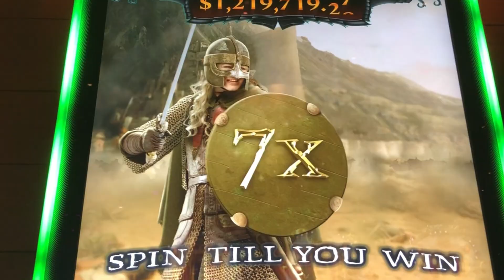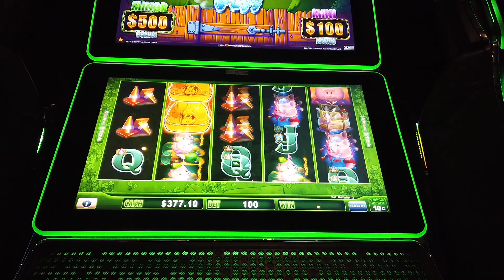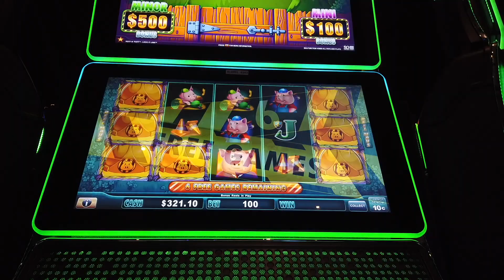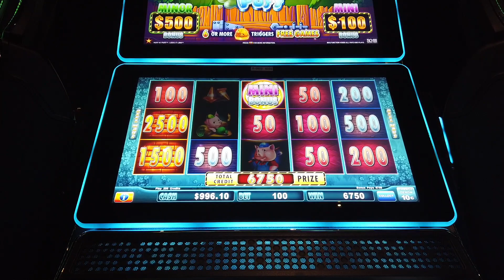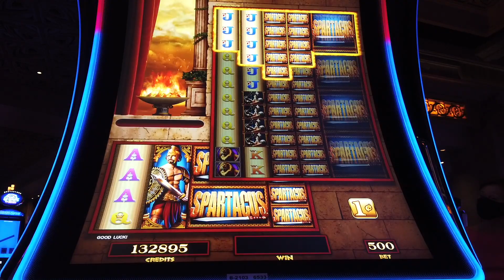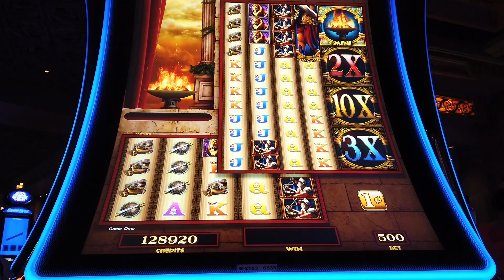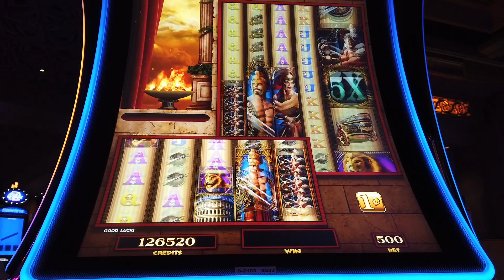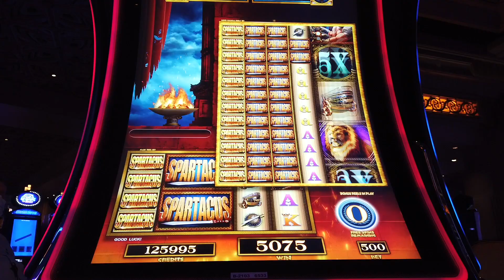NEW SLOT: Spartacus + Huff n Puff (Big Wins)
new Spartacus slot big win + huff n puff slot play.